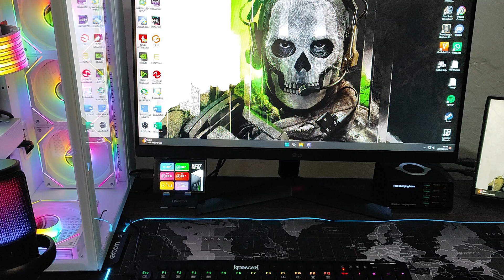MEU SETUP GAMER 2024